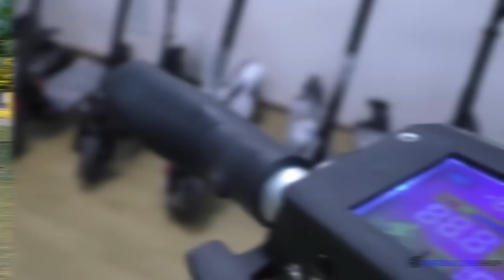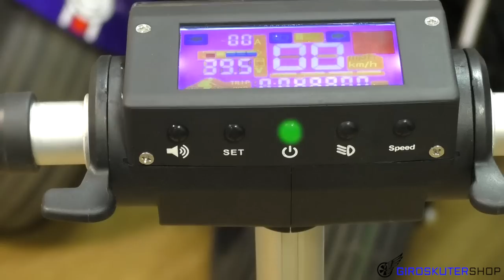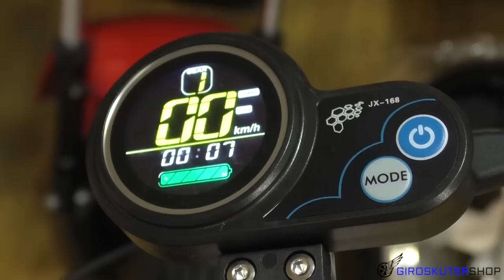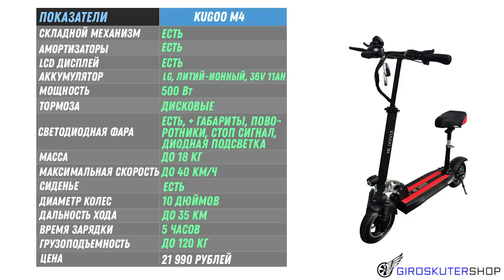НЕДОРОГИЕ Электросамокаты до 20000 р 2019 бюджетные электросамокаты видео обзор тест драйв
недорогие Электросамокаты до 20000 р ТОП 4 бюджетные электросамокаты видео обзор и тест драйв kugoo s3, kugoo s3 pro, kugoo m2, kugoo m4 пожалуй самые дешевые электросамокаты соотношение цена качество.

Все просто!:
Озвучь менеджеру промо-код: "Спасибо Giroskutershop"

Купить kugoo s3, kugoo s3 pro, kugoo m2, kugoo m4  - посмотреть Актуальная ЦЕНА СЕЙЧАС:

Меню видео:
00:00 - Анонс обзора НЕДОРОГИЕ Электросамокаты до 20000 р ТОП 4 бюджетные электросамокаты видео обзор и тест драйв kugoo s3, kugoo s3 pro, kugoo m2, kugoo m4 пожалуй самые дешевые электросамокаты соотношение цена качество.
00:45 - видео обзор kugoo s3
03:07 - технические характеристики kugoo s3
03:11 - видео обзор kugoo s3 pro
03:43 - технические характеристики kugoo s3 pro
03:52 - видео обзор kugoo m2
05:49 - технические характеристики kugoo m2
05:57 - видео обзор kugoo m4
07:40 - технические характеристики kugoo m4